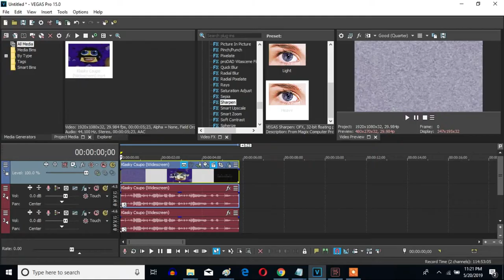How To Make S-Major 26 On Sony Vegas Pro (New Effect)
Uploaded while it's unlisted: May 26, 2019.
Updated On August 29, 2020.

Let's learn how to make S-Major 26 on Vegas Pro.

Updated Time: 4:21 pm